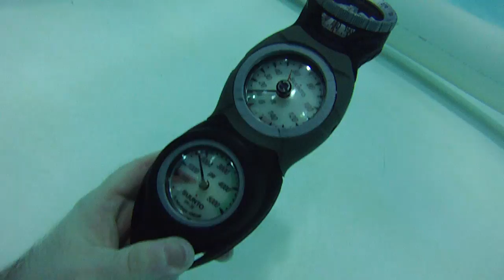Underwater ContourRoam test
Testing the ContourRoam.  Shooting in 720p 30FPS @ ~ 13ft depth.